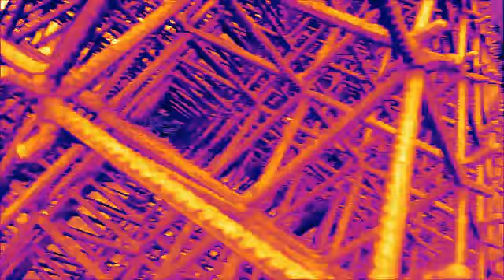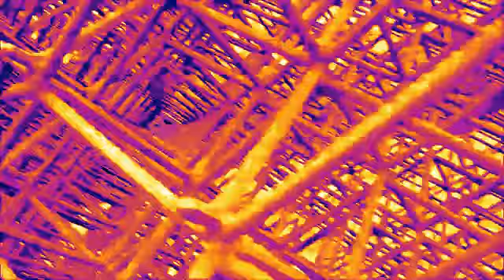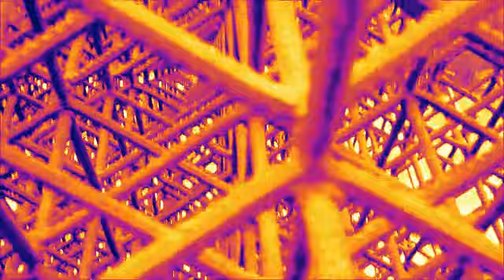The Scrape finds a "REVERB TANK"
REVERB TANK